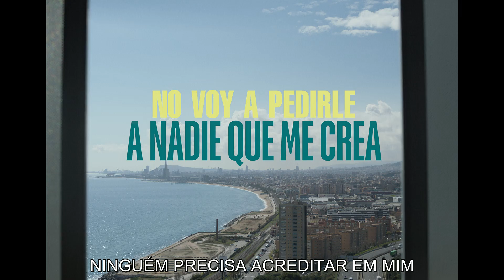Ninguém Precisa Acreditar em Mim | Trailer | Dublado (Brasil) [HD]